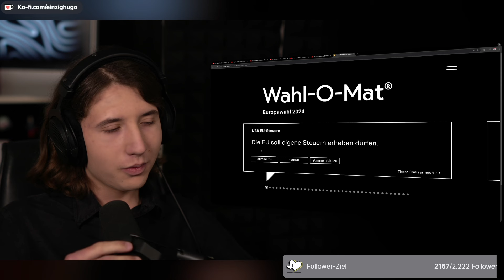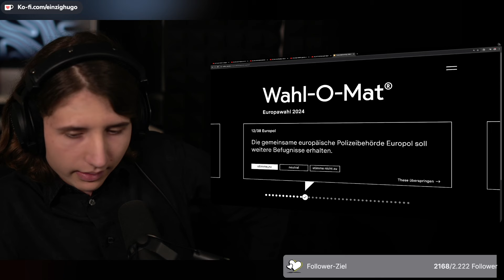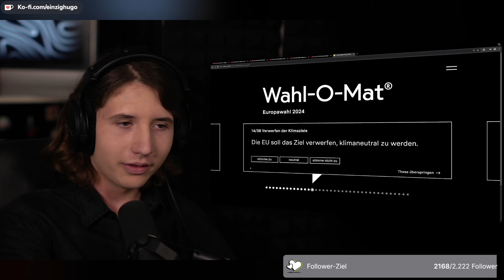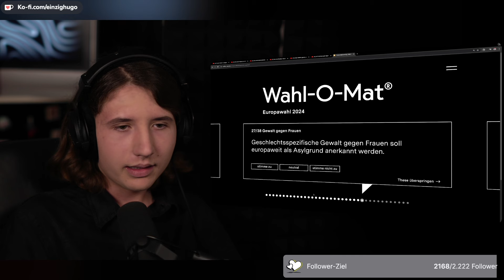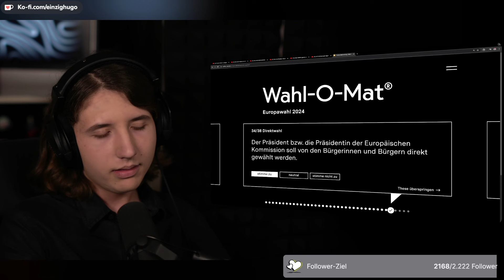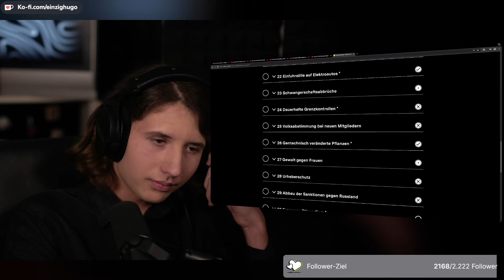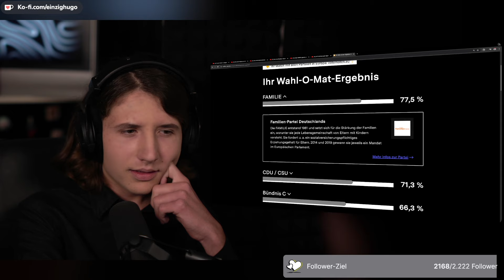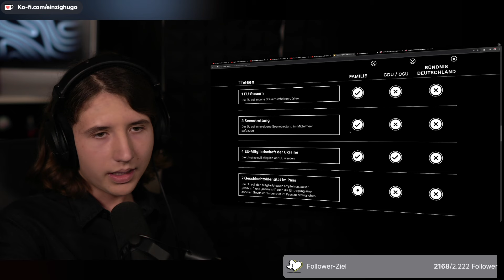ist DAS mein WAHLoMAT Ergebnis!?